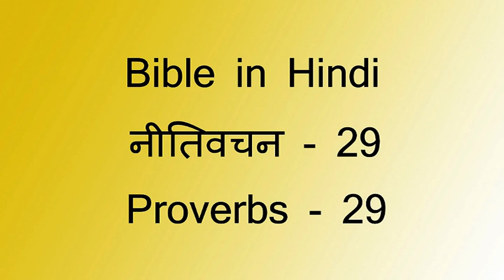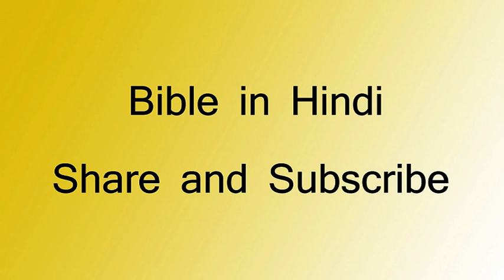नीतिवचन - 29 - Niti Vachan - 29 Proverbs - 29 - Bible in Hindi - Dharam Granth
नीतिवचन - 29 वर्ड ऑफ़ गॉड - हिंदी बाइबिल - परमेश्वर के वचन | परमेश्वर सबको आशीष दे  - हिंदी में बाइबिल पढ़े और वचन सीखे - परमेश्वर महान है परमेश्वर प्रेम है - विश्वास करे और बढ़ते जाये This is an awesome and knowledgeable. It's Hindi Audio Book for peace prosperity and happiness.  Hindi Audio Book for all.
Bible in Hindi God Bless You - Dharam Granth in Hindi